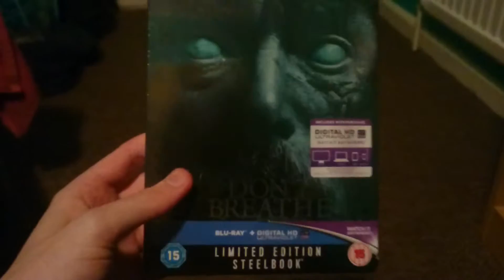Dont breathe Limited Edition Blu ray Steelbook!!!